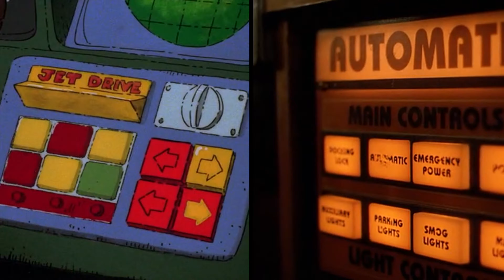Love, Death & Robots - The Origin of Netflix's Animated Anthology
A quick look at what inspired Netflix's new animated anthology series, Love, Death & Robots.